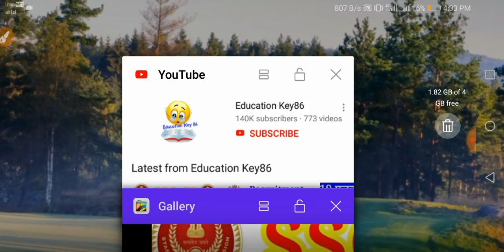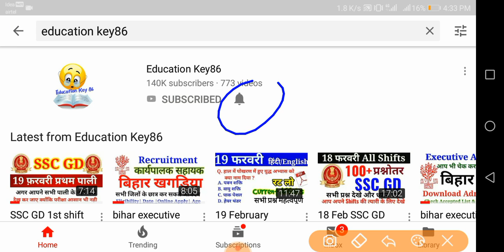SSC GD 2nd shift 19 February 2019|Today Asked SSC Constable GD Questions |ssc gd Question paper 2019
Hello Friends !

ssc gd today exam paper,

ssc gd today exam review,

ssc gd exam paper today,

ssc gd paper 18 february 2019,

ssc gd paper 2019 12 feb,

ssc gd 18 feb exam,

ssc 18 feb 2019 paper,

18 february ka ssc gd ka paper,

ssc gd paper review,ssc gd 2nd shift questions,

ssc gd today asked questions,

ssc gd 18 feb 1st shift asked questions

question asked in ssc gd